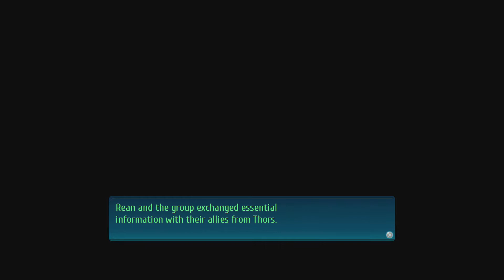Trails of Cold Steel 4 #169 Gespräche in Ordis [Deutsch/Blind]